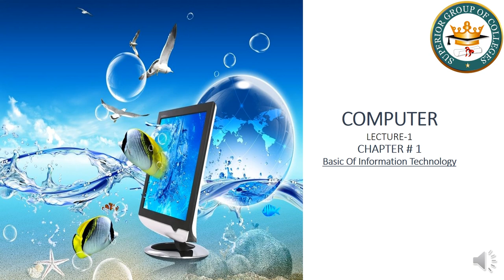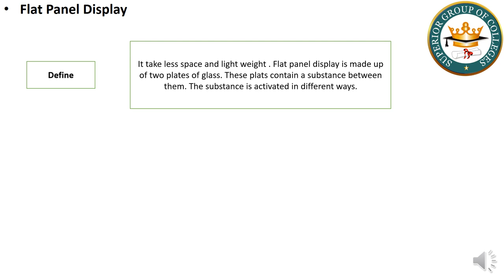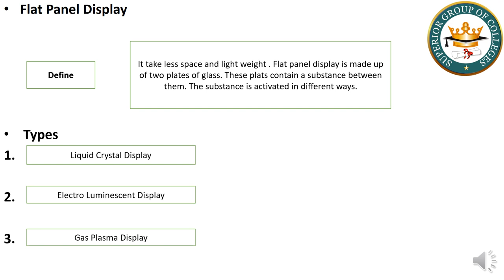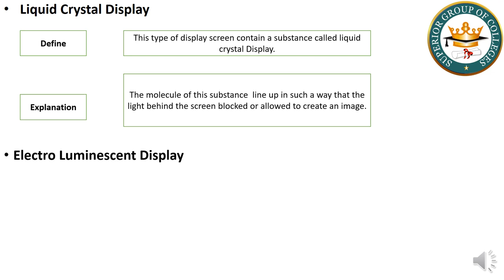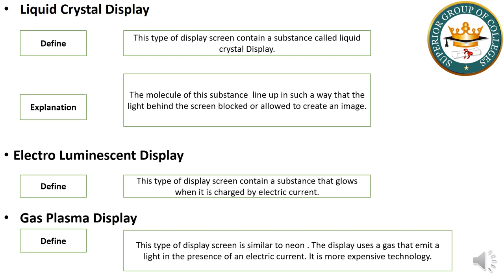What is Flat panel display? in Urdu/ Hindi